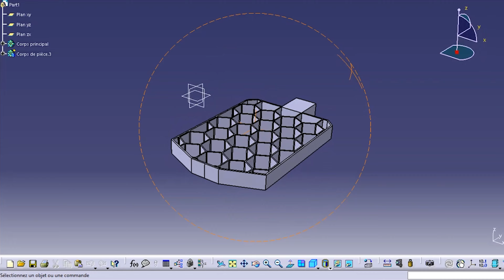#12 SUPAERO SPACE CLUB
La SUPAERO Space Section est le club de fusées expérimentales de l'ISAE-SUPAERO. Il s'agit d'un club technique où les étudiants essaient de développer des fusées et de les faire décoller.

Participer à ce type de projet, c'est aussi bénéficier de l'appui de professionnels issus du monde de la recherche.

Elle a notamment été élue meilleure association étudiante de France en 2021.